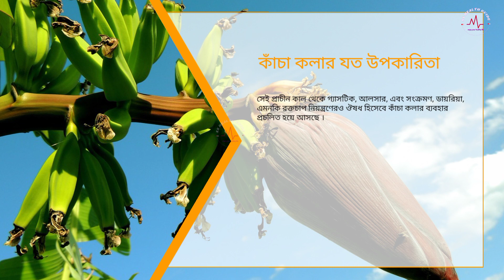কাঁচা কলার উপকারিতা-কোষ্ঠকাঠিন্য ১২ ঘন্টায় দূর করতে কাঁচা কলা কিভাবে খাবেন জানেন?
কাঁচা কলার গুণাগুণ
কাঁচা কলা খাওয়ার নিয়ম
কাঁচা কলার পুষ্টিগুণ
আনাজি কলার উপকারিতা